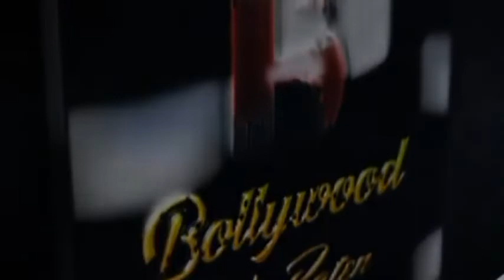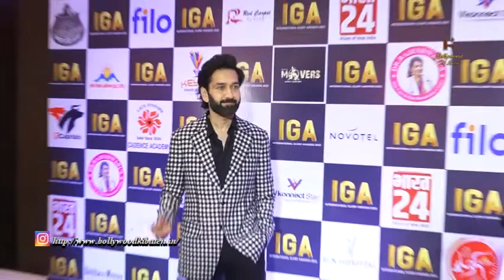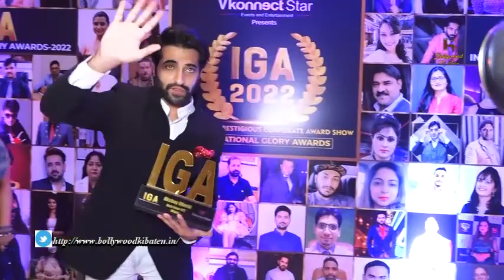Shilpa Shetty At Red Carpet Of Internationalglory Awards